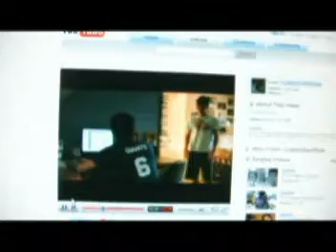Ino, ¿Quieres ver un video?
Con la participación de:
Ino
Beltra